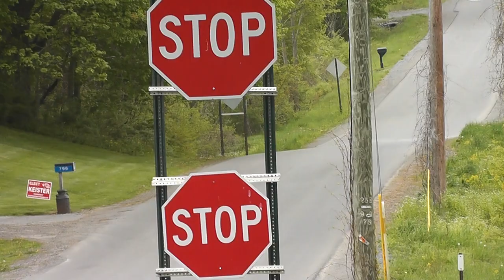Загадочный знак , "таки стоп" !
Mysterious sign, "still stop"!